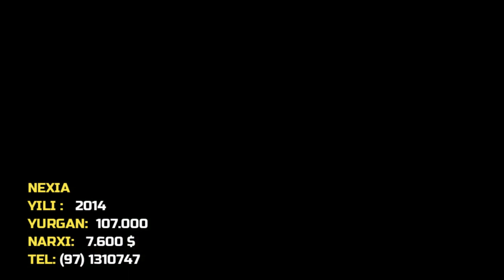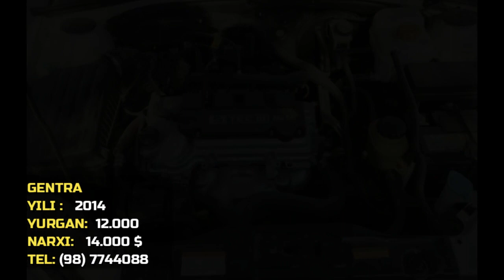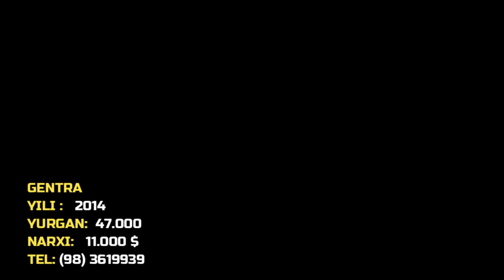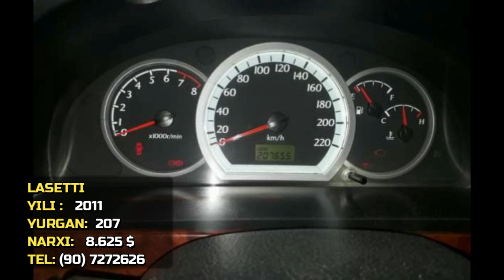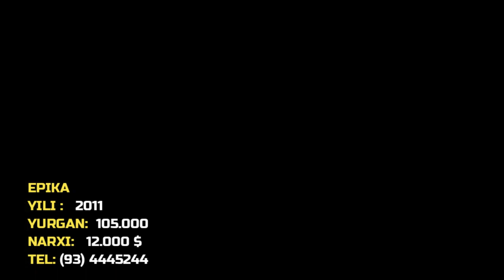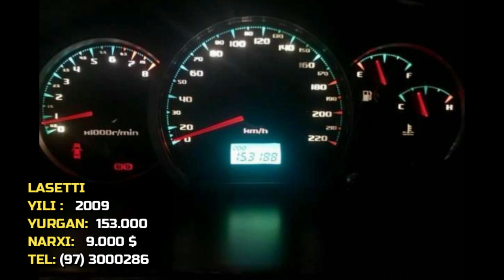МАШИНА НАРХЛАРИ | MASHINA NARXLARI | 12.09.2018